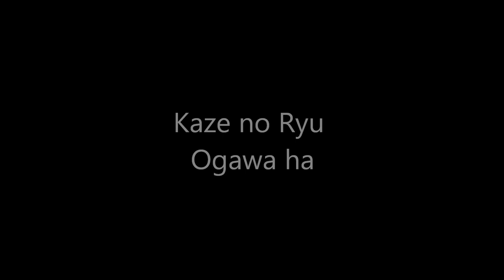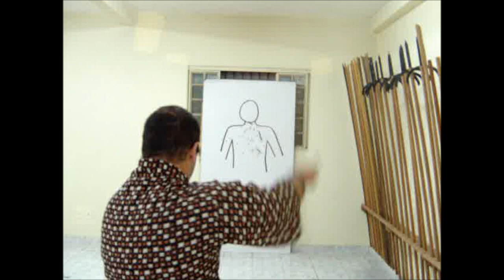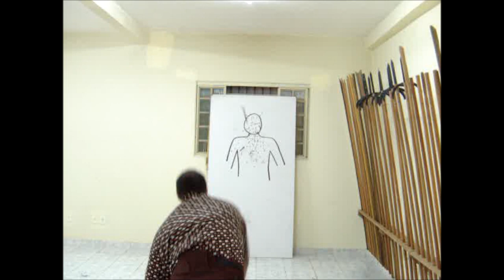Ogawa Ryu - 手裏剣術 Shurikenjutsu - Collectanea with Shidoshi Jordan Augusto - 2014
Few Moments